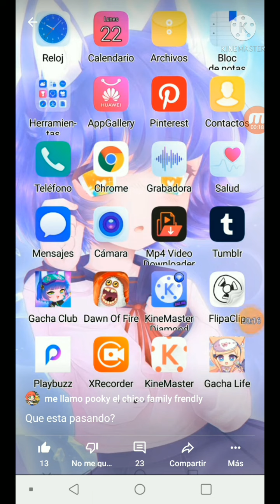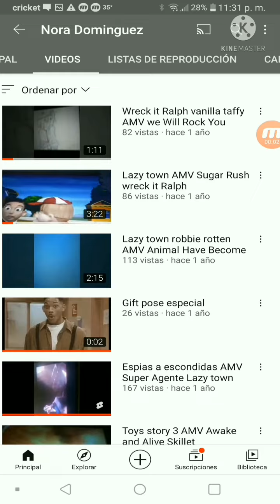Pruebas De Yo No Soy Poocky